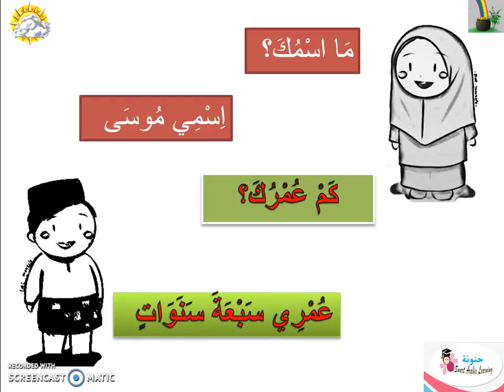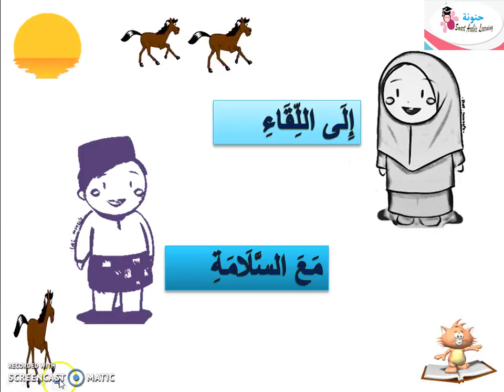CONVERSATION IN ARABIC حوار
This video to attract the beginner of learning arabic especially children to talk with their environment. We provided the audio and words to make their practice learning in arabic. Have fun.